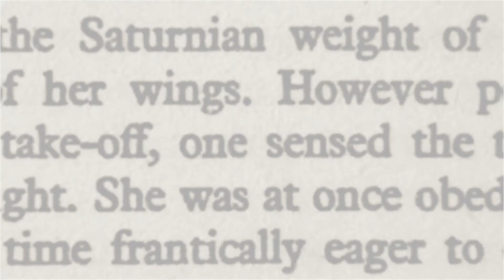10 Smartest Animals in The World | Animal World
10 SMARTEST ANIMALS IN THE WORLD
What animal do you think is smarter? Pigs which can have dreams, elephants mourning behind their dead, or postman pigeons that can go and come back in kilometers?
Animals have the ability to adapt to their environment by learning to change their habits and behaviors. For example they can create many kinds of social groups. These characteristics of the animals are based on their capacity to processing information. By evaluating this capacity, we can conclude on the relative intelligence of various species.
The intelligence has various kinds such as verbal, emotional, logical. However, when it comes to animal intelligence, quite different terms appear. Animal intelligence can be defined as a combination of abilities, relationships with other animals, and adaptability to their environment.
Here are the 10 smartest animals in the world!

10 OCTOPUSES
Although octopuses are generally known to have 3 hearts and 8 arms, this invertebrate creature is one of the smartest animals in the world. In tens of experiments on giant Pacific octopuses, this was noticed that they are able to imitate other octopuses, can learn how to open jars and solve labyrinths in laboratory tests.

9 PIGS
Pigs have an excellent object-location memory. The next time they look for the object in the same place that they already knew, they can remember and find their way home from very long distances. Did you even know that the pigs have the ability to trick each other? In one experiment, it was noticed that a pig which knows where the food is hidden tries to trick other pigs for keeping them away from the food!

8 RACCOONS
The raccoons you'll be surprised to see on this list are amazingly capable of solving problems. As long as there is a food at the end, these creatures surely find the way to reach the result, they are highly skilled in the use of equipment, as well. In one  experiment in 1900s, 12 raccoons were given a set of locks to unlock, and you won't believe it, but 11 raccoons unlocked all of the locks and completed the mechanism!

7 DOGS
Evaluation criteria can change when we talk about intelligence of dogs. For some, an obedient dog is considered intelligent, while for others it is considered intelligent to act according to their wishes. Often people describe the intelligence of dogs based on how they recognize objects, how quickly they learn commands, and how they perform. Researchers have proved that Border Collie dogs are particularly good at memory skills. A dog named Chaser is known to have learned 1,022 words, the largest vocabulary of all dogs, and can match all the words with objects through the test.

6 CROWS
The brains of crows and ravens from the same family are about the size of a man's thumb. This is a fairly large size while compared to their bodies. Nevertheless, the intelligence level of crows and ravens is equal to a 7-year-old child’s intelligence and they even have the ability to solve complex problems! This indicates that they are almost at the same level as the primates. While the ravens are renowned for their ability to empathize, a crow that is able to establish a cause-effect relationship is also known to have solved that it can raise water by dropping rock fragments into the water tube to reach the food, thus satisfying its belly, and successfully implemented it! Moreover, scientists say that crows recognize and remember different human faces. An 8-year-old girl and her mother living in Seattle start to feed crows visiting their backyard, and guess what happens? The crows are getting to know this mother-daughter and they bring more than 70 pieces of gifts for mother-daughter as an expression of gratitude!

5 MICE
The ability to think about thinking is called metacognition. A few years ago scientists proved that mice can make decisions based on their experience like humans. They also showed that the rats surprisingly knew themselves, were tickled, and could dream like us.

4 JAKO / AFRICAN GREY PARROT
African Gray parrots, known as the Einstein of the parrot world; they are one of the most intelligent animals known for their ability to imitate human speech, count numbers, and follow the rhythm of music. Even, the African Gray Parrot, Alex, has learned more than 100 words and has even acquired the ability to distinguish colors and figures. Some researches have shown that these parrots are capable of abstract reasoning and decision-making, as well as being able to instantly notice changes in their routines.

3 ELEPHANTS

2 DOLPHINS

1 CHIMPANZEES